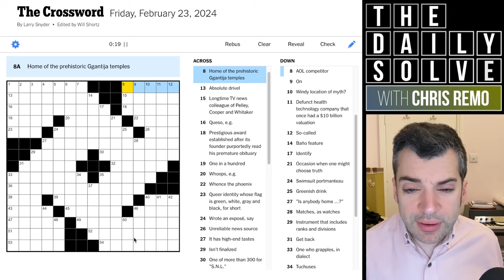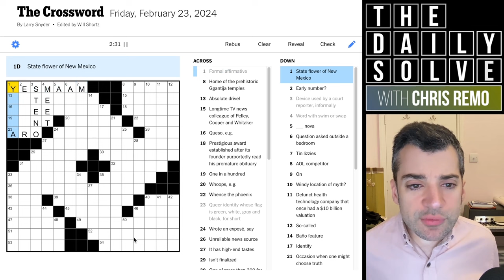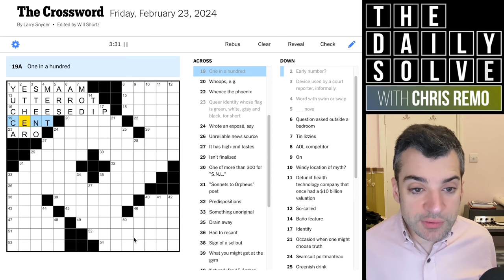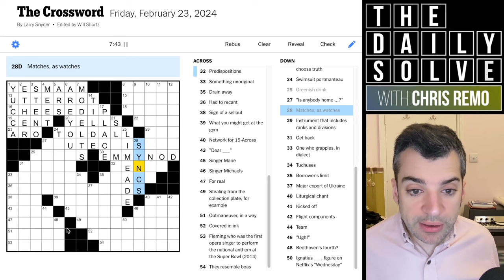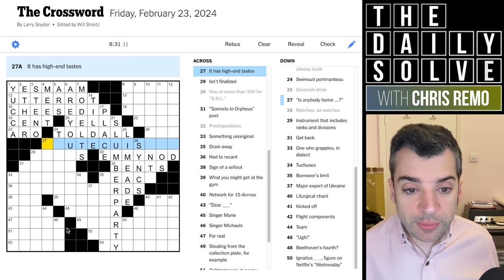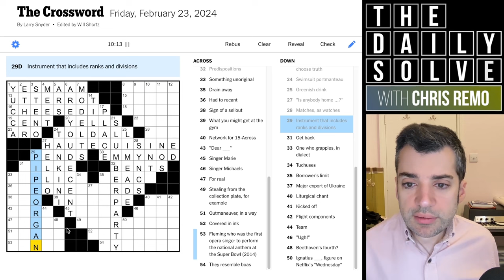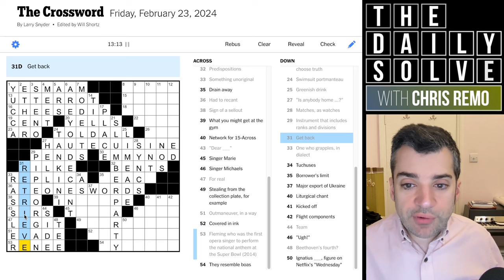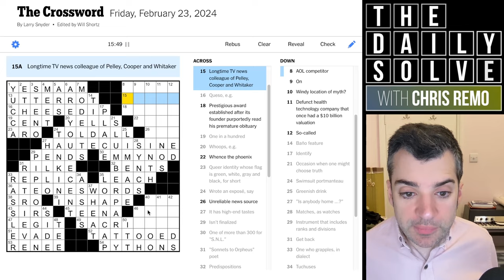A Gentler Friday Crossword? - 23 February 2024 New York Times Crossword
I've heard from a few people that this was a gentler-than-expected Friday crossword—did you feel the same? It still gave me some trouble! Join me for the solve.

This is the New York Times crossword puzzle for Friday, 23 February 2024: